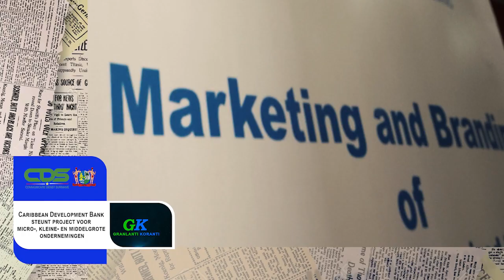𝔾ℝ𝔸ℕ𝕃𝔸ℕ𝕋𝕀 𝕂𝕆ℝ𝔸ℕ𝕋𝕀 (JAVAANS), DD 21 OKTOBER 2022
De onderwerpen in deze aflevering zijn:
- Caribbean Development Bank steunt project voor micro-, kleine- en middelgrote ondernemingen
- Japan stelt ruim USD 3 miljoen beschikbaar voor mitigeren effecten wateroverlast
- Ministerie van Volksgezondheid waakt voor intrede snus drugs